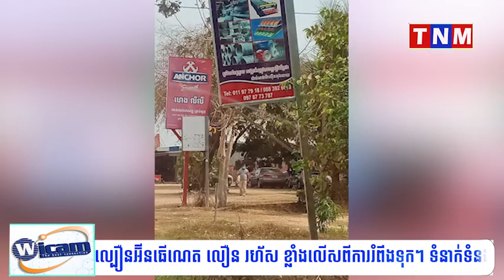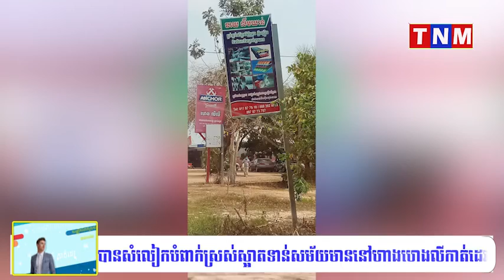អ្នកភូមិ​ថា​បន​ល្បែង​ខុសច្បាប់​សង្វៀនមាន់​ជល់ យូគី ធំ​ជាង​គេ​នៅ​ភូមិ​រាជានុកូល​